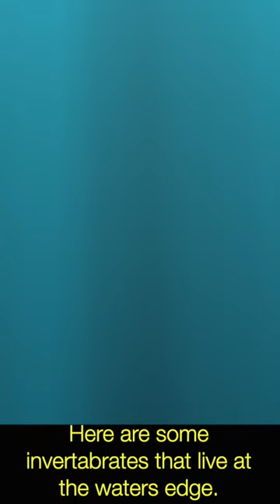Nick's 1st Youtube short 1min film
This was using the film clips I took at Natalie's pond, removed the narration and added some text, kept to under 1 min.
I'm now wondering whether it would be better to have added new narration or music so that it is not in total silence?